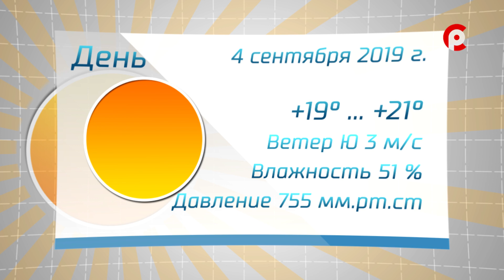Прогноз погоды на 04.09.2019